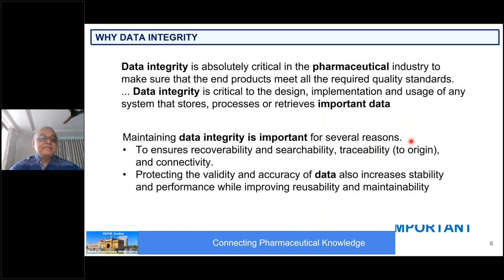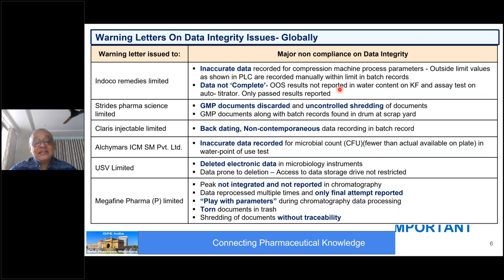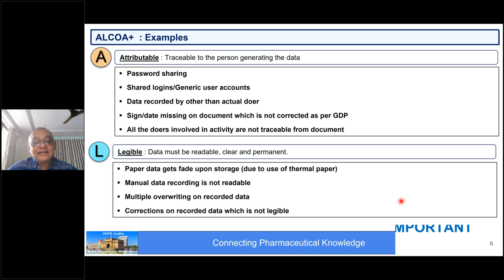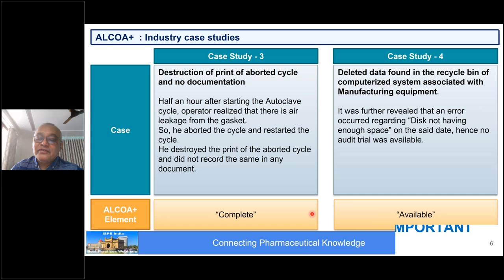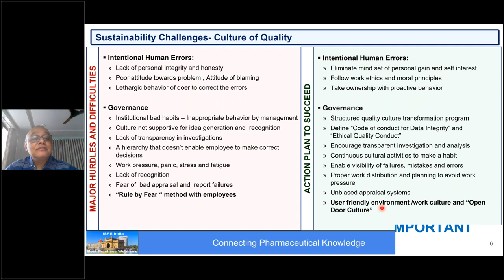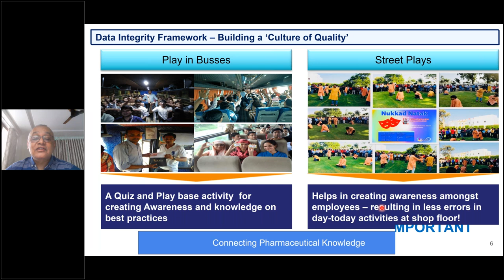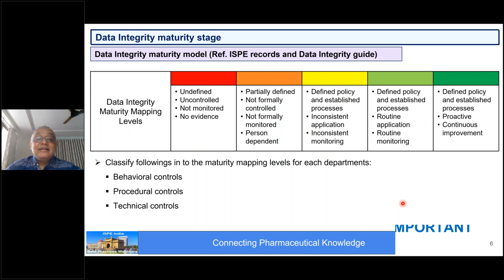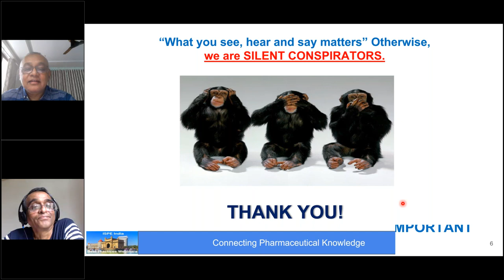Data Integrity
Data has always been important in pharmaceutical manufacturing and research. Data shall be always accurate and reliable to ensure the safety, efficacy and quality of a product. Data integrity is crucial to guarantee trust between the industry, customer and regulatory agencies. Data integrity-related cGMP violations have led to several regulatory actions. This webinar will focus on  case studies associated with data integrity which will include difficulties and hurdles faced during data integrity systems implementation, actions taken and success stories. The focus of the webinar will be
Risk management approach to overcome data integrity risks.
Data governance framework and quality culture of an organisation.
Regulatory requirements  & citations by different regulatory agencies  and how to prevent such observations.

Mr. VIPUL DOSHI is an accomplished Pharmaceutical professional serving the Pharmaceutical Industry from more than three decades. He has been leading the Quality and Regulatory affairs function in the Pharmaceutical Companies of high credentials .Throughout his career he has been providing passionate global leadership and pioneered in guiding the company to meet the Global Regulatory ,Quality Standards and Compliance requirements .He has been a leading advocate for Global Competitiveness and instrumental in due diligence for various acquisitions and mergers . He Possesses great expertise in Projects and Engineering for developing Infrastructures for APIs and Drug Products (Sterile and Non Sterile).He is actively involved with various professional associations like ISPE/PDA/AAM.
Contributing In various Roles and increasing responsibilities he is Currently President - Group Quality Assurance and Regulatory at Cadila Healthcare limited (Company has headquarters at Ahmedabad) . He also Leads Research and Development functions for Active Pharmaceutical Ingredient Environment Health & Safety and Pharmacovigilance.